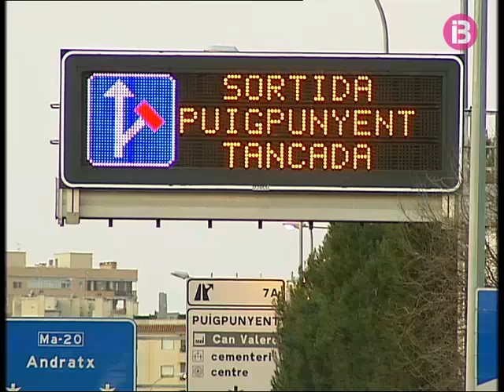Mur de Can Valero